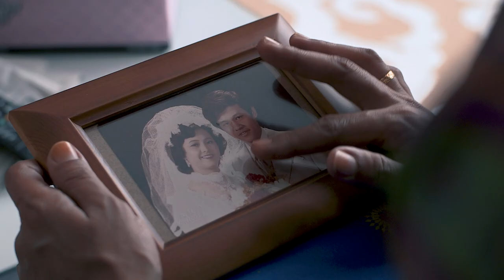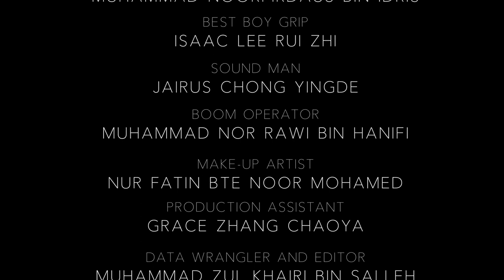Untuk Ibu (For Mum)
Synopsis: A young man pushed to the limits decide to resort to illegal means to help pay for his mother's medical bills.

In 2018, The Birthday Collective embarked on a film partnership with Institute of Technical Education, where students were invited to respond to 2018's prompt, "The Roads We Take". Untuk Ibu (For Mum) emerged as 1st Runner-Up in this inaugural competition.

In the season of gifts and much rejoicing, we will be releasing one video a day, in the 11 days leading up to Christmas.

For more details on The Birthday Collective, head over to our Facebook

Interested in our work? Check out our books, where we invite members of Singapore's society to respond to 2018's prompt, "The Roads We Take"

Written and directed by Nurul Haziqah Hazirah Binte M H
Produced by Nur Adila Binte Sahu Hamid
Team Members: Muhammad Haziq B Suip, Jairus Chong Yingde, Muhammad Zul Khairi B Salleh, Akmal, Syahmi Muhamad Iskanar
DUSHTAK Films
ITE College Central Filmmaking (Cinematography)